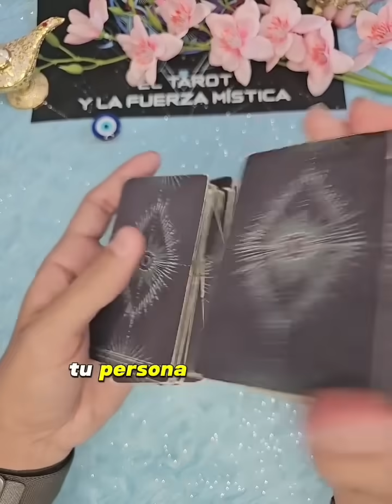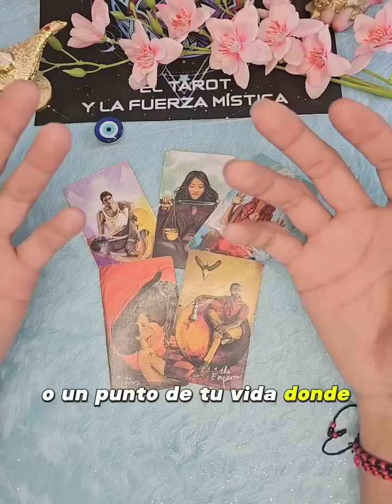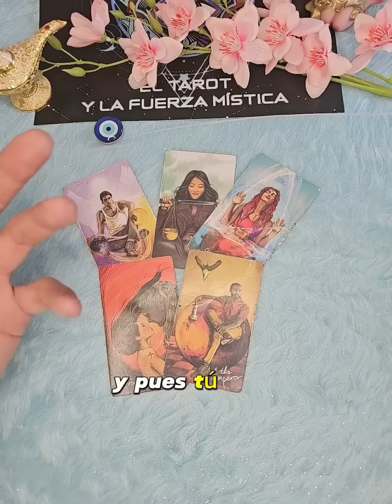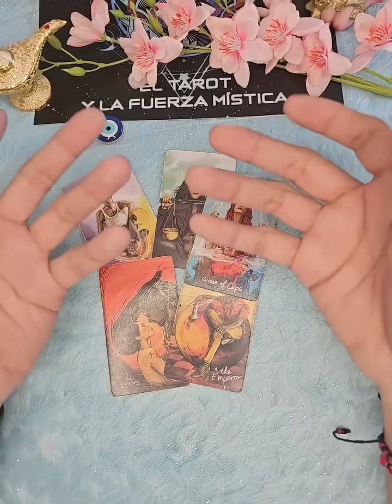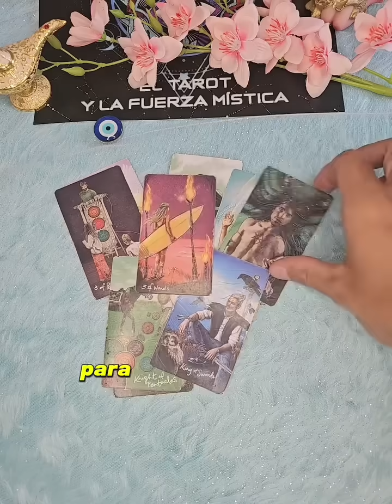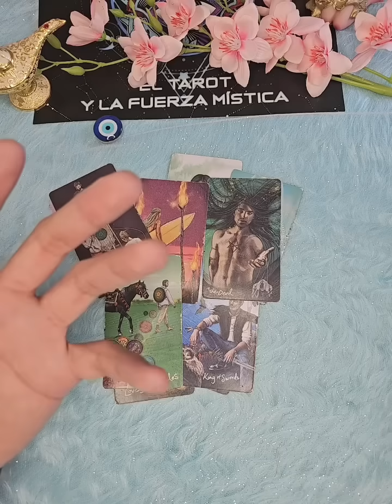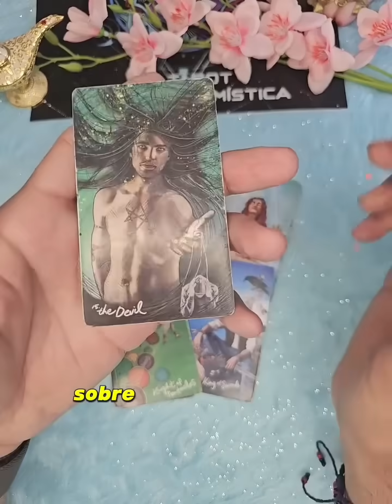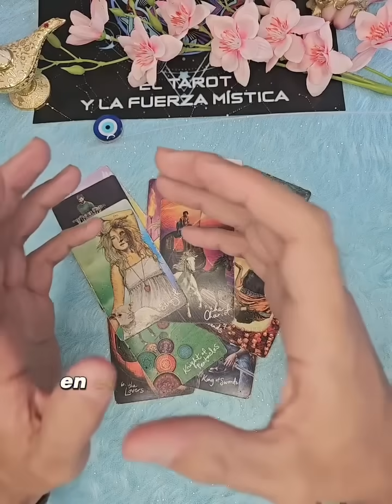SABRÁS TODA LA VERDAD... Lo Que Viene Dejará Todo Al Descubierto 😨